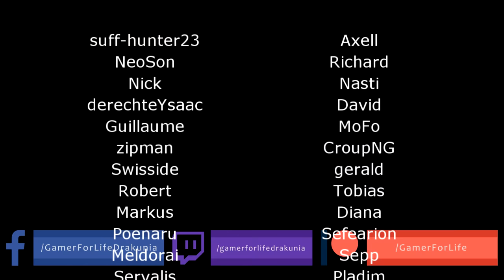Path of Exile 3.25: SETTLERS DAY # 28-29 SOMEONE IS CONFUSED, BE CAREFUL WHAT YOU WISH FOR and more.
100$ Patron: [none]
50$ Patrons: [none]